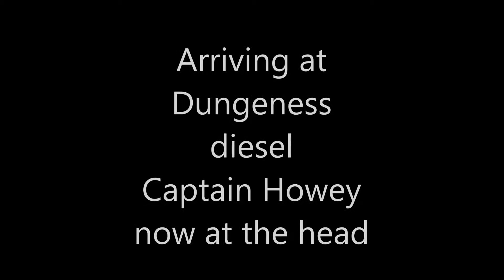RH&DR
Romney Hythe & Dymchurch Railway